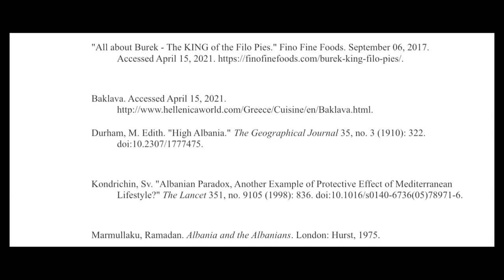Food Documentary: Lakror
"All about Burek - The KING of the Filo Pies." Fino Fine Foods. September 06, 2017. Accessed April 15, 2021.

Baklava. Accessed April 15, 2021.
Durham, M. Edith. "High Albania." The Geographical Journal 35, no. 3 (1910): 322. doi:10.2307/1777475.

Kondrichin, Sv. "Albanian Paradox, Another Example of Protective Effect of Mediterranean Lifestyle?" The Lancet 351, no. 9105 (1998): 836. doi:10.1016/s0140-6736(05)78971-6.

Marmullaku, Ramadan. Albania and the Albanians. London: Hurst, 1975.
Mehta, Brinda J. "A Taste of Thyme: Culinary Cultures of the Middle East." The Middle East Women's Studies Review, Spring-Summer 2004, 12. Gale Academic OneFile (accessed April 12, 2021).

Minkov, Anton. Conversion to Islam in the Balkans: Kisve Bahasi Petitions and Ottoman Social Life, 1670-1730. Leiden: Brill, 2004.

Shahrajabian, Mohamad Hesam, Wenli Sun, and Qi Cheng. "A Review of Leek (A. Ampeloprasum L.), an Important Vegetable and Food Ingredient with Remarkable Pharmaceutical Activities." Pharmacognosy Communications 11, no. 1 (2021): 9-12. doi:10.5530/pc.2021.1.3.